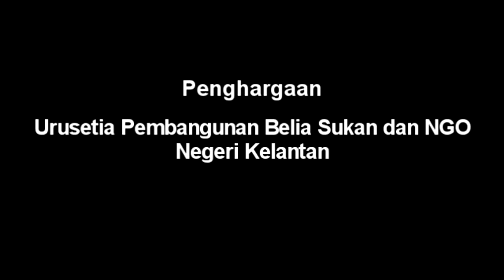Yuh Ayuh Kita Mesti Menang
Ucapan daripada YB Dr Ramli Bin Mamat, Exco Pembagunan Belia, Sukan dan NGO Negeri Kelantan kepada pemain-pemain TRW dan kepada penyokong-penyokong TRW.